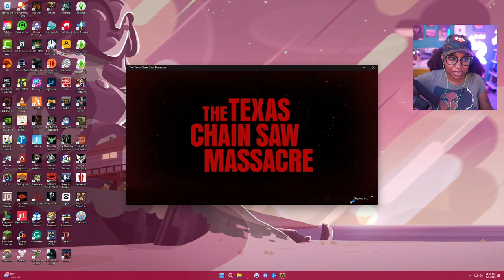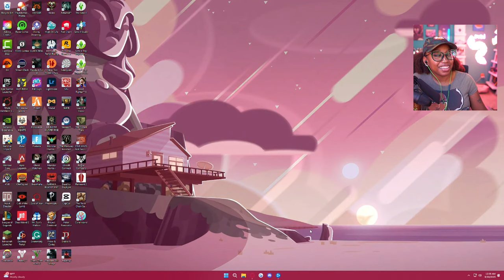Testing Different Builds for Julie | Texas Chainsaw Massacre Game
During this live, I attempt to test some perks suggested by viewers but the matches didn't turn out so great. Enjoy the live and leave a comment about your favorite moments.